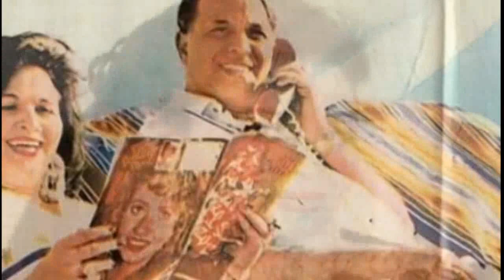فنانون تزوجوا سرا من بينهم الهام شاهين وشيريهان وأم كلثوم ؟